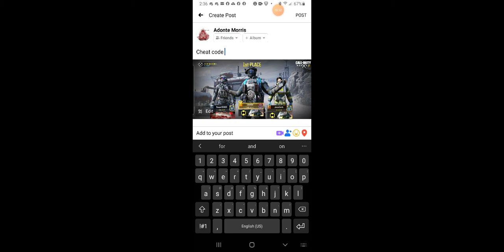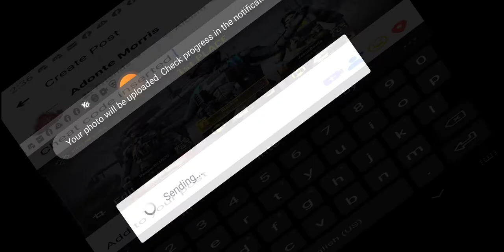CODM-Hacks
Enter Gtective and a juggernaut version of me will appear